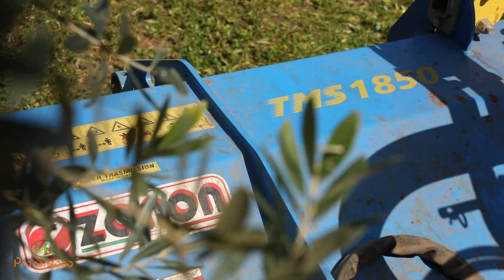TRINCIA ZANON TMS 1850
TRINCIA ZANON TMS 1850 🤩 Per un lavoro di qualità 🚜🌳
Per info chiamaci al ☎️ 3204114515 😉 MAM L'Assistenza che fa la differenza!